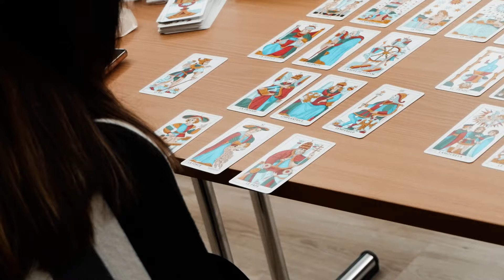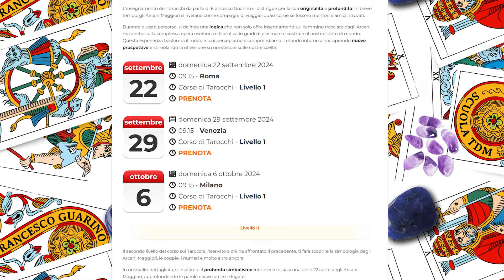Sei Un Bravo Lettore di Tarocchi? Scoprilo Con Questo Esercizio!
Il consultante è davvero soddisfatto della tua interpretazione?

È una sensazione che può capitare a chiunque, specialmente ai neofiti, quando si addentrano nel mondo della tarologia. È come se restasse un velo di incertezza sul risultato finale, e ci si domanda se si sia veramente riusciti a trasmettere ciò che le carte avevano da dire.

Ma c'è un modo per superare questa incertezza, e voglio condividerlo con te. Si tratta di un esercizio semplice ma profondo, che può aiutarci a comprendere meglio il nostro obiettivo e ad illuminare la strada verso di esso attraverso il dialogo con il tarocco.

Un abbraccio,
Francesco 🔥

▪◼⬛ SOCIAL ⬛◼▪

Video e Montaggio: @Tomsick